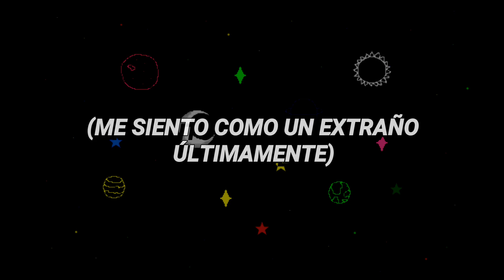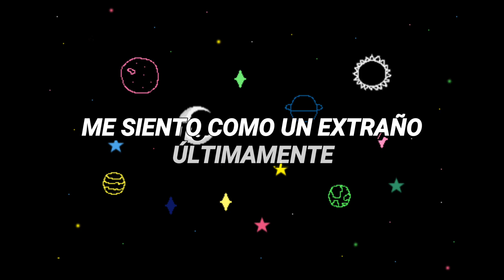Dennis Lloyd - Alien (Letra en Español)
No es una traducción completamente literal.

We're not own this song, there are not profit ;)

Chorus:
I’m feeling like an alien baby
Riding around the world
I’m feeling like a stranger lately
Round and around we go

Verse 1:
Where did I come from?
Where do I go?
I’m so far away from home
What am I going for?
How can I know
What I’m fighting for?

Verse 2:
So where can I go?
A million miles from home